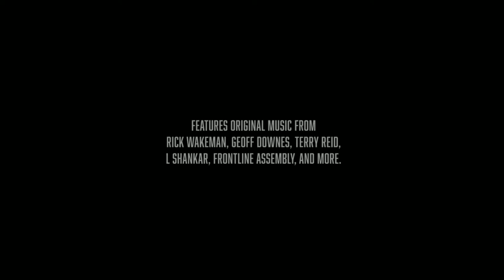Director, Brandon Slagle discusses Frost with Kuya P! A NRW Interview! Thriller! Devanny Pinn!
Director, Brandon Slagle discusses 'Frost' with Kuya P! A NRW Interview! NerdsRuleTheWorld!

FOLLOW Brandon on Twitter and Instagram at @brandonslagle!

Cleopatra Entertainment are proud to announce the release of chilly thriller FROST, directed by Brandon Slagle (Battle of Saipan), based on James Cullen Bressack’s story and adapted for screen by Robert Thompson,  and starring Vernon Wells (Mad Max 2) and Devanny Pinn (House of Manson). The story of a young woman and her father who have to fight for survival after being stranded on a remote mountainside during a storm, FROST will be released on October 11, 2022 on Digital and Blu-ray.

A full motion picture soundtrack for FROST is scheduled for both the CD and VINYL LP formats to accompany the film’s release and features contributions by Rick Wakeman (YES), Geoff Downes (YES/ASIA) and Terry Reid – amongst others - courtesy of Cleopatra Records.